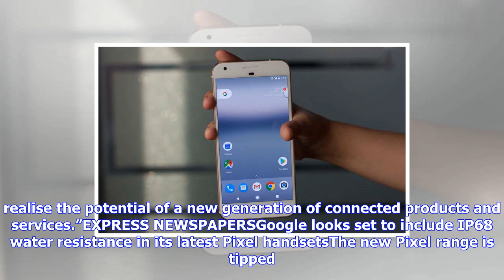Breaking News | Google confirms major news ahead of pixel 2 and pixel xl 2 launch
Google confirms major news ahead of pixel 2 and pixel xl 2 launch

GOOGLEGoogle has confirmed its $1.1billion deal with Taiwanese manufacturer HTCGoogle, a subsidiary ...